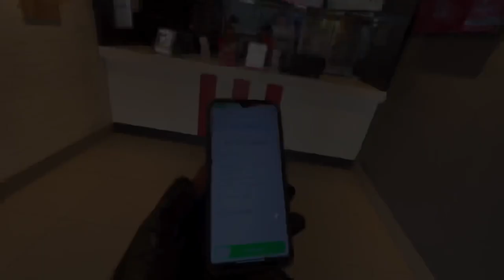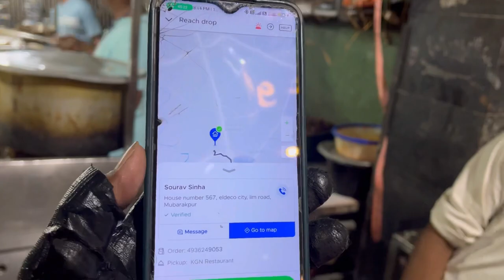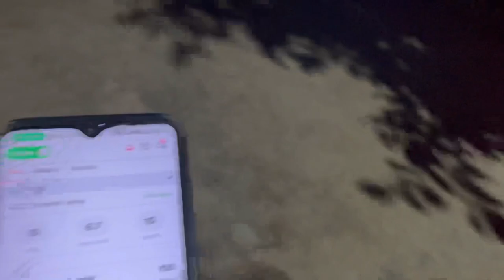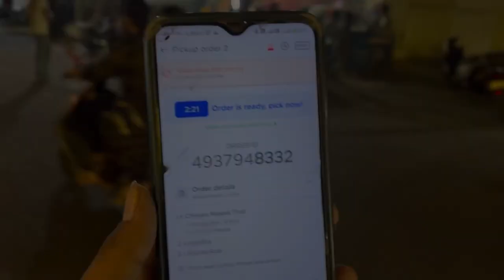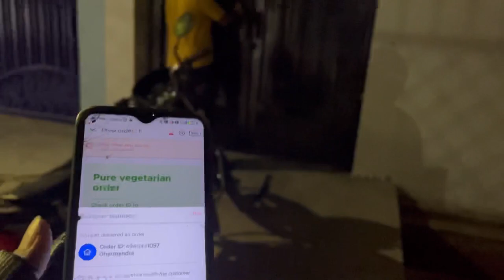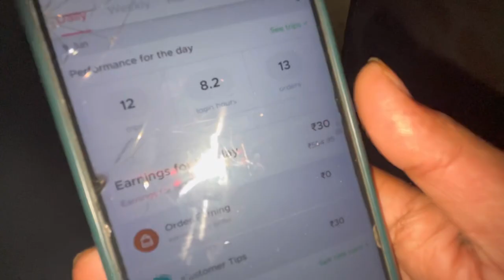कब सही होगी मेरी zomato I'd | VLOG 89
zomato
zomato delivery boy job apply online
zomato earning
zomato delivery earning
zomato gigs
zomato delivery
zomato rate card
zomato earnings
zomato delivery boy job
earning zomato
zomato new rate card
zomato boy earning
zomato salary
zomato boy
zomato part time
zomato salary perday
earning
zomato earning perday
zomato new update
how to join zomato
zomato weekend earning
zomato gigs offer
viral shorts
swiggy
swiggy delivery boy earning
zomato live earning 2022
zomato gigs rate card
zomato delivery boy full day earning
zomato food delivery
zomato delivery boy part time
zomato earning per day part time